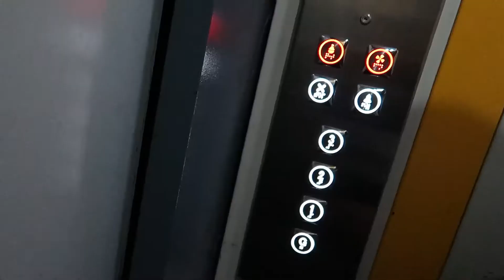Puri Odisha: The Journey Begins | Puri Ep. 01